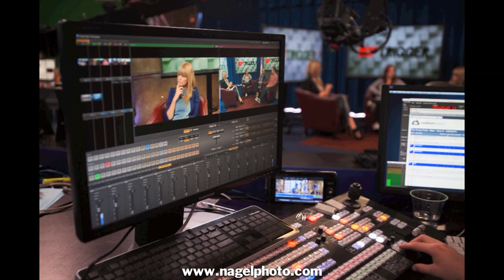DailyGrace Behind The Scenes On Pop Trigger!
DailyGrace (aka Grace Helbig) + Pop Trigger + Behind The Scenes + Dave Nagel Photography = Win!